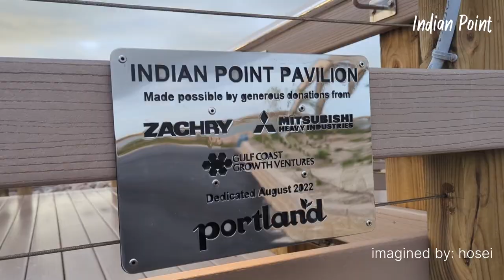Indian Point Pier - Fishing Haven , Portland, Texas